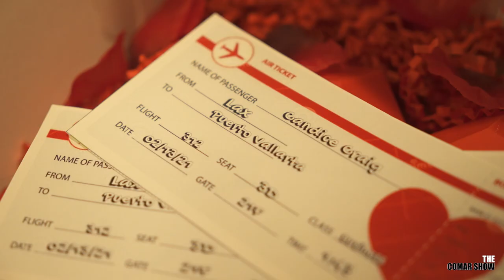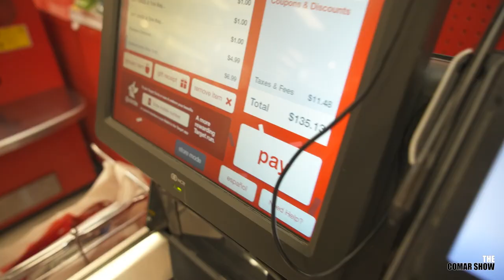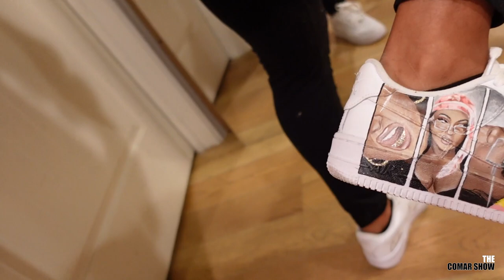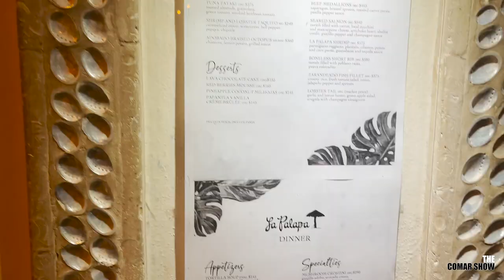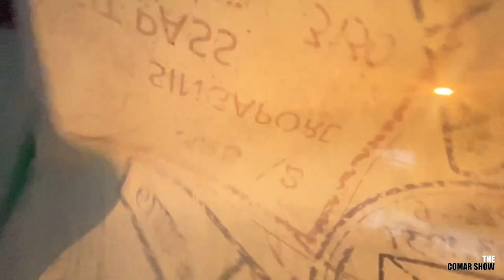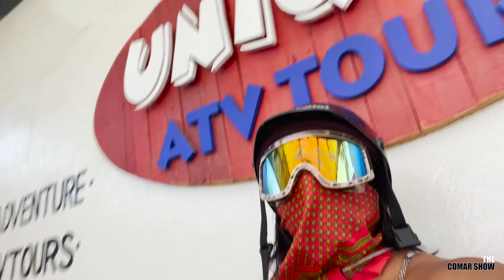SURPRISE VALENTINE VACATION